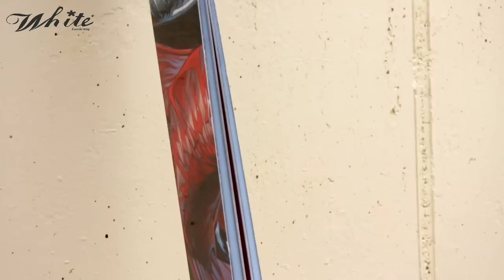Icelantic Pilgrim 2012 test - White freeski magazine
Het 2012 model van de Icelantic Pilgrim getest door White freeski magazine in Obertauern.

Het volledige testverslag van de Icelantic Pilgrim en nog veel meer testverslagen en filmpjes van 2012 ski's vind je op